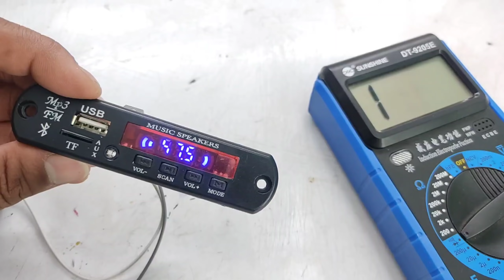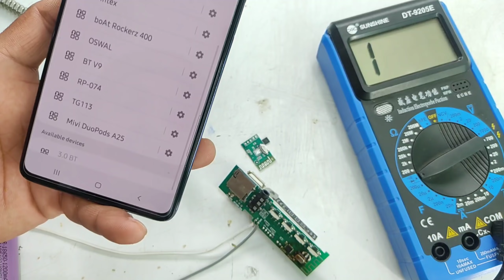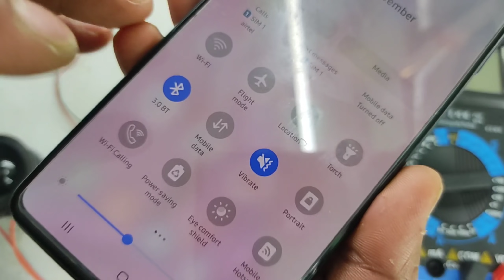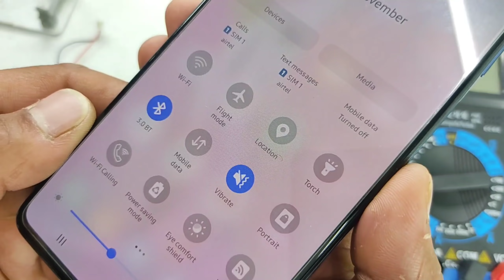Bluetooth Module की IC को Usb Panel में लगाना सीखें | Usb panel repair | how to repair usb panel